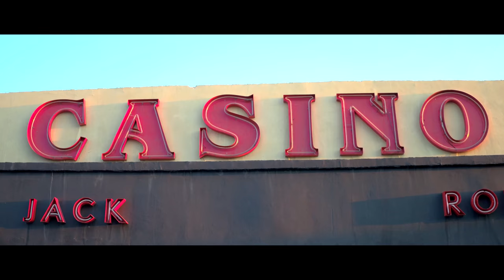ZILENIUM Dance teaser Jason Derulo "SWALLA" (Dancehall remix)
Directed, Edited & Produced : Zile Aleksa Raifovic & Entermedia
Choreo : Zile Aleksa Raifovic
Dancers: Jasmina Trenic, Tamara Krstic, Ivana Blazic, Anica Radovic, Maja Piperski, Nina Vujaklija i Jovana Krstanovic
Styling : Bane Devic
Camera & DOP & Lights : Zile Aleksa Raifovic & Entermedia
Make-up Artist & Hair Style : Dragana Milenkovic & Sanja Zemunovic
Produced in Serbia, Jun 2017
(Background music is used only as creative inspiration for dancers.